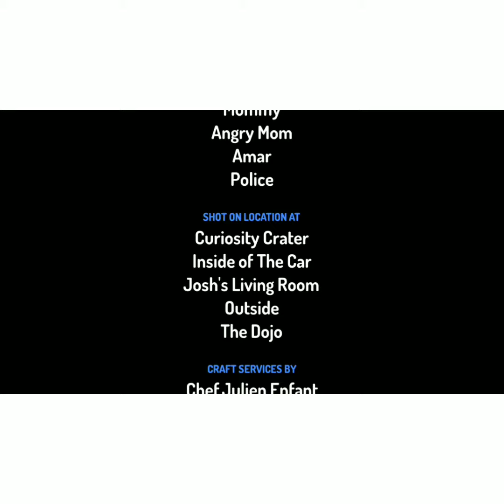Josh Gets grounded trailer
coming on February 11th